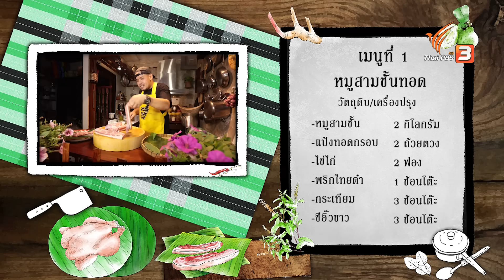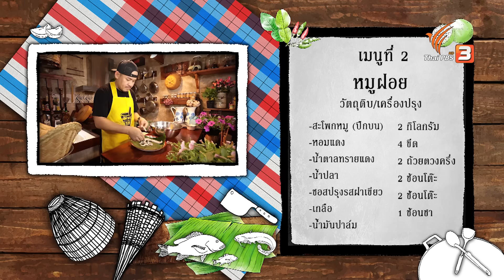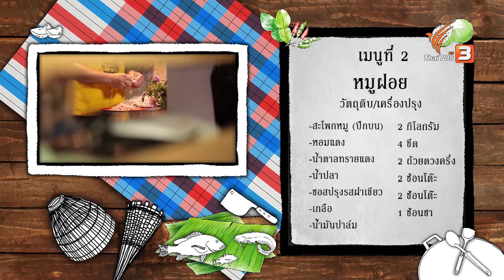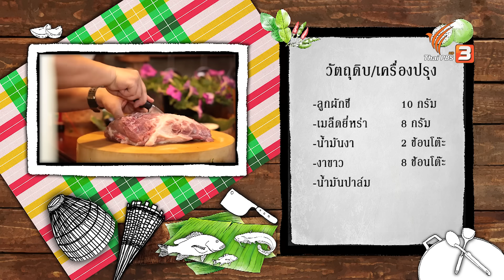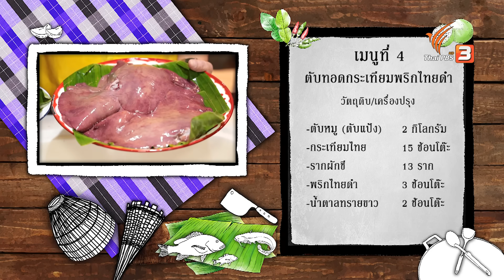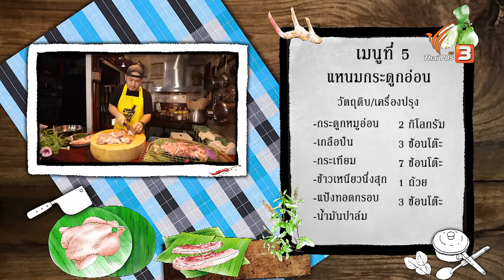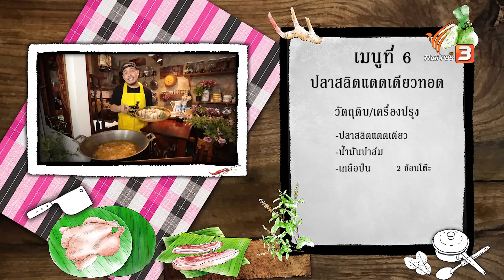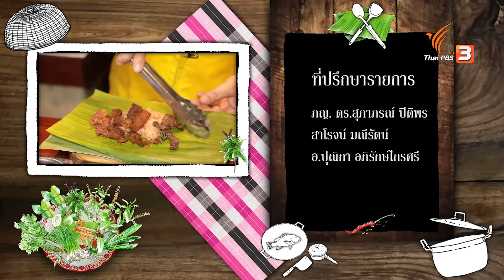ตอนพิเศษครัวพี่สตังค์ สูตรอาหารสร้างอาชีพ 1 : ภัตตาคารบ้านทุ่ง (6 ก.พ. 64)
ครัวพี่สตังค์ ซีซั่น 2 กลับมาแล้ว!!! พบกับตอนพิเศษ สูตรอาหารสร้างอาชีพ 1 ชวนไปเรียนรู้เคล็ดลับการทำ "ข้าวเหนียวหลายหน้า" งานนี้พี่สตังค์ลุยเอง จัดเต็มทุกเมนู แจกจริงทุกสูตรแบบไม่มีกั๊ก ใครชอบใครมัก จดจำแล้วนำไปใช้ สร้างอาชีพได้จริง...ห้ามพลาด

การทอดอาหารไม่ให้ติดกระทะ : ตั้งกระทะอังไฟให้แห้ง ใส่เกลือลงไปคั่วรวนในกระทะให้เหลืองก่อนใส่น้ำมัน แล้วตักออก เกลือจะช่วยดูดความชื้น ทำให้น้ำมันไม่กระเด็นและช่วยให้อาหารไม่ติดกระทะ เนื่องจากเกลือมีคุณสมบัติดูดซับความชื้น เมื่อเกลือโดนความร้อน ประจุไฟฟ้าทั้งบวกและลบ ก็จะแตกตัวและกระจายไปทั่วผิวกระทะ ปฏิกิริยานี้ทำให้เกิดแรงต้านทานลดน้อยลง ระหว่างผิวอาหารกับก้นกระทะ
ติดตามชมได้ในรายการภัตตาคารบ้านทุ่ง ตอน ตอนพิเศษครัวพี่สตังค์ สูตรอาหารสร้างอาชีพ 1 วันเสาร์ที่ 6 กุมภาพันธ์ 2564 เวลา 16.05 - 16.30 น. ทางไทยพีบีเอส หรือรับชมย้อนหลังได้ทาง